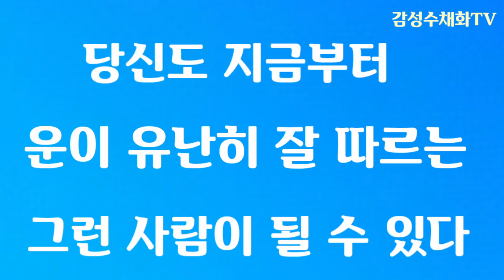"당신도 지금부터 운이 유난히 잘 따르는 사람이 될 수 있다" 운 좋은 사람들은 이걸 가지고 있다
이제 당신도 세상에서 가장 운 잘 따라주는 사람이 될 수 있다
채널공지...
1. 운세 영상물의 제작시 이전보다 더 쉽고 자세하게 설명을 할 예정입니다.
2.영상물의 업로드는 이전보다 더 자주 그리고 이전보다 더 많은 양을 제공해 드릴 예정입니다